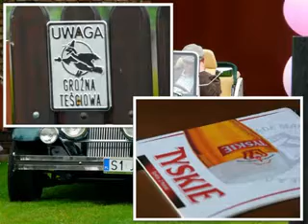Majówka 2010r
W dniach 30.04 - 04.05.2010r odwiedziłem Śląsk...oto co zobaczyłem...